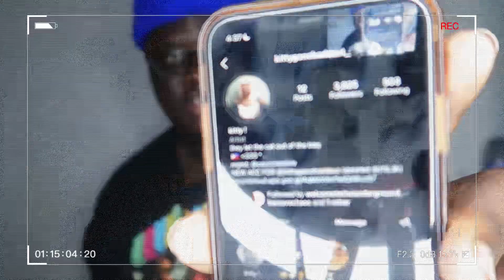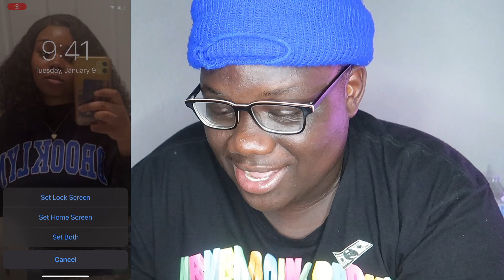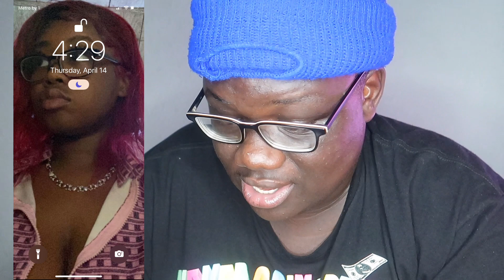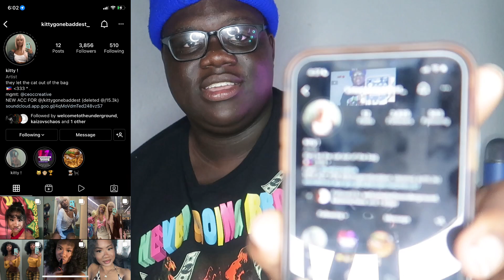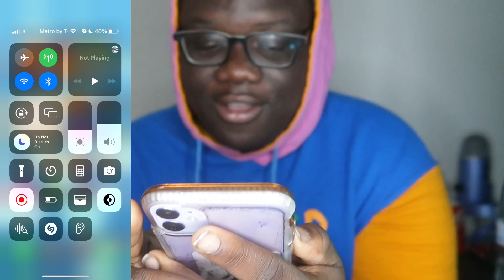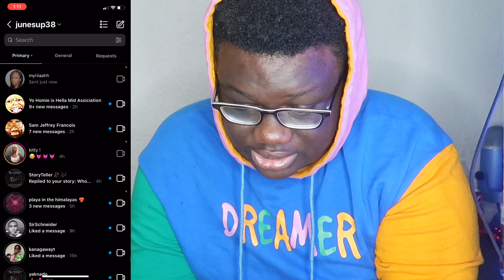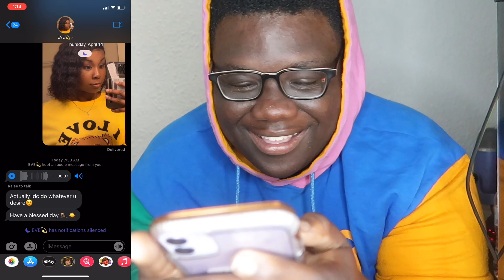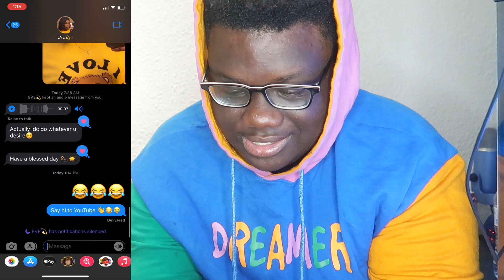HAVING FEMALE FRIENDS AS LOCK SCREEN PRANK!!!!!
EXTREME DIRTY TRUTH OR DARE WITH BEST FRIEND
30 ** THINK SHE LIKES ME NOW** dirty truth and
dare questions to ask a girl, dirty truth or dare, dirty truth
or dare gone wrong, dirty truth or dare sex, dirty truth or
dare w/ a stripper!!! (we had sex), dirty truth or dare we
had sex,extreme dirty truth or dare, extreme truth or
dare, nasty truth or dare,sex truth or dare, sexual truth or
dare,truth or dare,truth or dare gone sexual, ultimate dirty
truth or dare phonzie houston,@phonziehouston,phonzie
and mariah,mariah and phonzie, @mariahmillian,mariah
millian pregnant, couple vlogs,couple pranks,instagram
models, instagram crush, truth or dare, dirty truth or
dare, Phonzie and Mariah Truth OR
DARE,challenges, couple challenges,couple goals, truth or
dare challenge,truth or dare challenges, dare,truth, Dirty
truth or dare, Dirty truth or daretruth or dare, extreme dirty
truth or dare,ultimate dirty truth or dare, Giving Head dirty
truth or dare, extreme truth or dare,challenge,female
viagra prank,male viagra prank, 25 types of kisses,spin
the mystery wheel challenge w/my crush, prank, flashing
my boyfriend while he plays forniteddg, lets do it right
now prank, put it in prank on girlfriend, i want some head
right now, carmen and corey, the ace family, fruit &
slim,e.a.t my cookie prank on boyfriend,i gave my
girlfriend a special pill to see how she would react,s.e.x
tape prank, fruit & slim. flexible suede, truth or dare,truth
or dare questions, extreme truth or dare challenge, dirty
truth or dare for facetime, dirty truth or dare kenya, sexual
truth or dare, dirty truth or dare we had sex,truth or dare
questions to ask your crush, truth or dare questions for
friends, truth or dare questions to ask your boyfriend,truth
or dare questions for couples game,truth or dare
questions to ask your friends, truth or dare questions high
school,nasty truth or dare EXTREME DIRTY TRUTH OR
DARE WITH BEST FRIEND O  ** THINK SHE LIKES
ME NOW**,dirty truth and dare questions to ask a
girl, dirty truth or dare, dirty truth or dare gone wrong, dirty
truth or dare sex,dirty truth or dare w/ a stripper!!! (we
had sex), dirty truth or dare we had sex, extreme dirty EXTREME DIRTY TRUTH OR DARE WITH BEST FRIEND
30 ** THINK SHE LIKES ME NOW** dirty truth and
had sex), dirty truth or dare we had sex, extreme dirty

June Sup38 junesup38